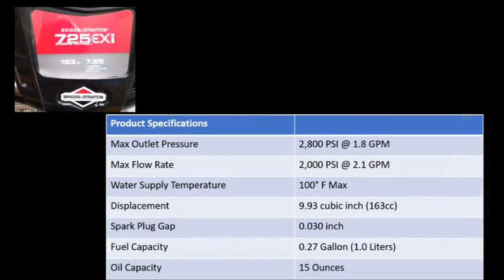Briggs & Stratton Gas Pressure Washer 2800 PSI 2 1 GPM, Nice Unit For The Money Easy to Start